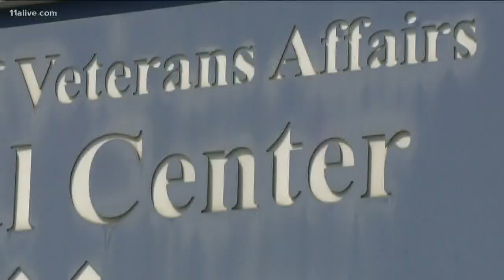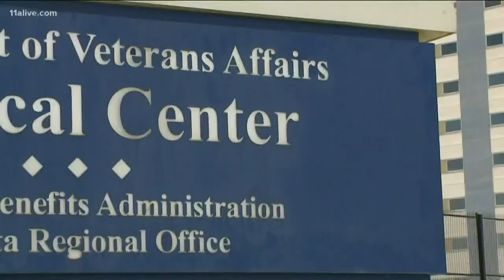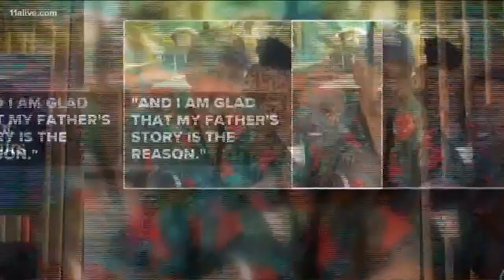VA announces leadership shakeup after veteran patient was covered in ant bites in his room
A director was placed on administrative leave and several other staff members were moved to non-patient positions during an investigation.